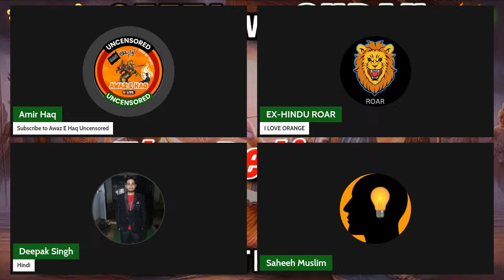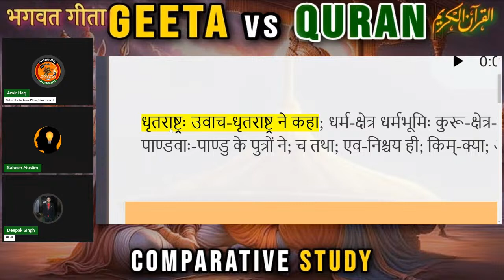AMIRHAQ, GEETA VS QUR'AN THE BELIEVER COMPARATIVE STUDY OF GEETA & QUR'AN, 06/09/2024 PART 10